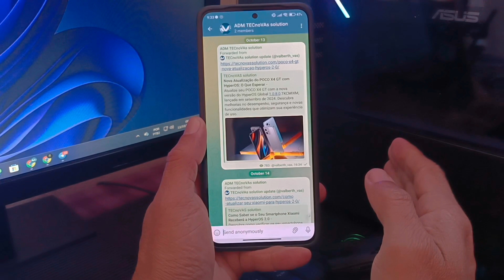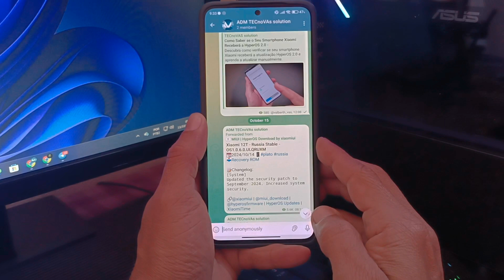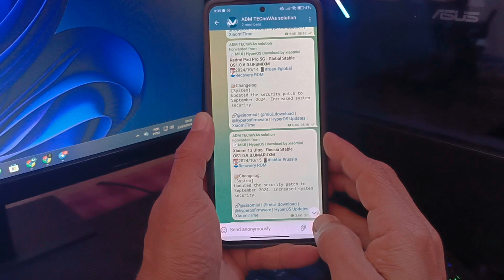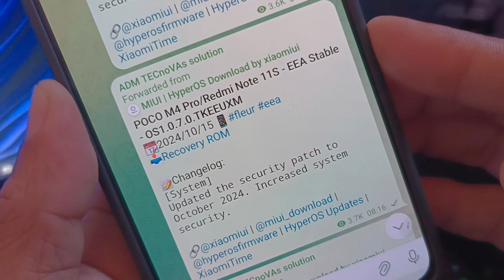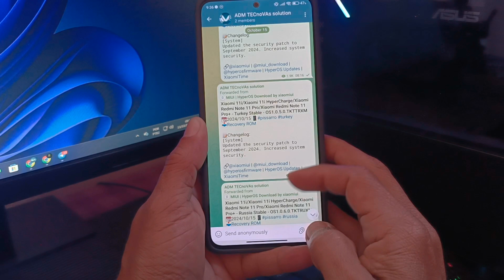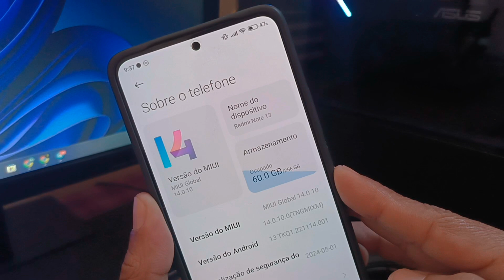HyperOS A REVOLUÇÃO nos celulares Redmi e Poco! Você PRECISA ver isso!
ATUALIZE AGORA! HyperOS: A REVOLUÇÃO nos celulares Redmi e Poco já chegou! Não perca tempo e tenha acesso a todas as novidades. Clique aqui 👇 e veja o passo a passo!
LINKS DOWNLOAD ATUALIZAÇÃO POR APARELHO 👇👇
Poco x4 Pro 5G
Redmi Note 12S
Xiaomi 11 Lite 5G NE: Novas Atualizações e Versões do HyperOS
XIAOMI 13T: O MELHOR SMARTPHONE COM HYPEROS E FIRMWARE OTIMIZADO
POCO F6 É O CELULAR XIAOMI COM MELHOR CUSTO-BENEFÍCIO? NOVAS ATUALIZAÇÕES HyperOS
Redmi Note 13 Pro Plus 5G: Inovações e Atualizações de Software para 2024
Redmi Note 13 5G: Inovações do HyperOS e Novas Atualizações
Descubra Como Ter os Melhores Apps do HyperOS 2.0 Enhanced Experience Beta Global no Seu Xiaomi 1.0!
VIDEOS QUE PODEM AJUDAR
POCO X5 Pro 5G: O Novo Intermediário da Xiaomi com HyperOS-Tudo o que Você Precisa Saber
POCO X5 5G: Tudo Sobre a Nova Atualização HyperOS